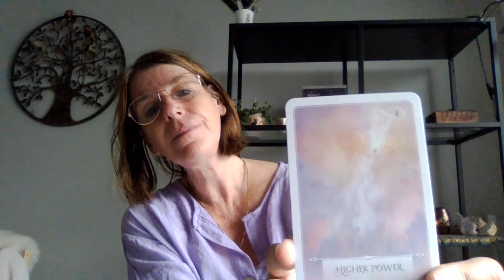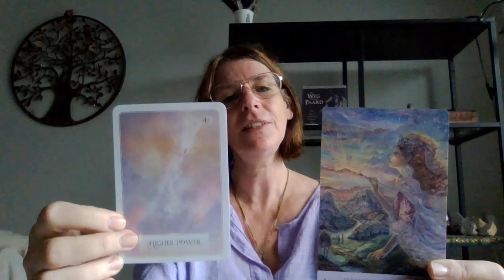Weekreading weegschaal 33